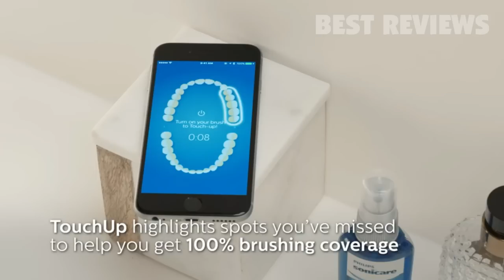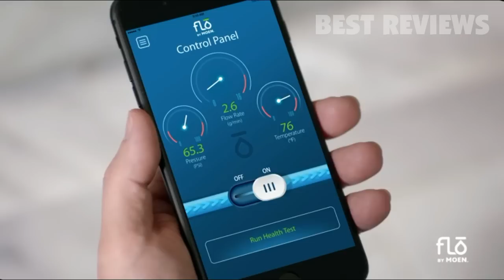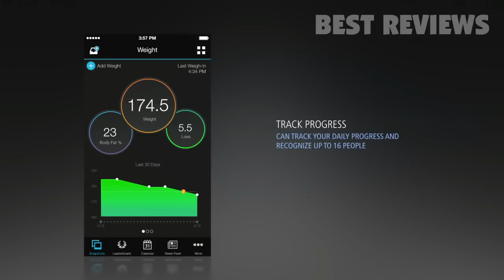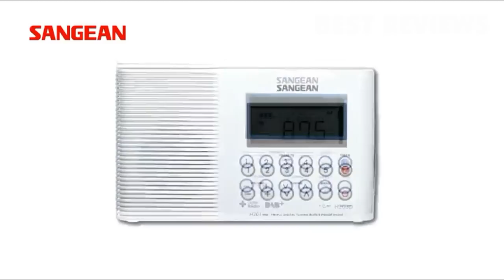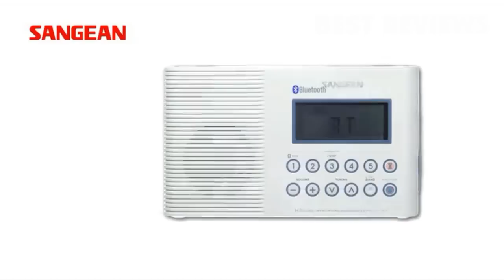8 Useful & Smart Bathroom Gadget Inventions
All the products featured in the video can be found here:
8 ► KOHLER K-4108 Elongated Warm Water Bidet Toilet Seat
2K4rOSx
Amazon Canada
Amazon France
Amazon Germany
Amazon Italy
Amazon Spain
Amazon United Kingdom

7 ► Aquatica Olivia-B-Wht Relax Air Massage Bathtub
2EzxjoB
Amazon Canada
Amazon France
Amazon Germany
Amazon Italy
Amazon Spain
Amazon United Kingdom

6 ► Philips Sonicare DiamondClean Smart Electric
2K4rX8x
Amazon Canada
Amazon Italy
Amazon Spain
Amazon United Kingdom
Amazon Germany
Amazon France

5 ► Moen 900 Flo Leak Detection Smart Home Water Security System
2YSyc3v
Amazon France
Amazon Germany
Amazon Spain
Amazon United Kingdom

4 ► simplehuman Sensor Lighted Makeup Vanity Mirror
2QmKrCr
Amazon Canada
Amazon Spain
Amazon Germany
Amazon United Kingdom

3 ► Garmin Index Smart Scale
2wkURcr
Amazon Canada
Amazon Germany
Amazon Italy
Amazon Spain
Amazon United Kingdom
Amazon France

2 ► Sangean H201 Portable AM/FM/Weather Alert Digital Tuning Waterproof Shower Radio
2YMHtdi
Amazon Canada
Amazon France
Amazon Germany
Amazon Italy
Amazon Spain
Amazon United Kingdom

1 ► Electric Bathtub Bubble Massage Mat
2W3gZYg
Amazon Canada
Amazon Spain
Amazon United Kingdom